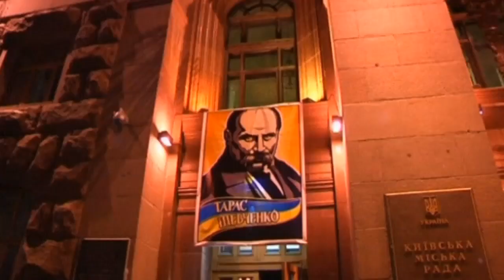Musical protest: Who is the mystery piano man entertaining anti-government camp in Ukraine?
Sporting a balaclava and dressed in full combat gear, he blends in with the countless others based at an anti-government protest camp in central Kiev, Ukraine. But he has chosen a weapon other than the staves and clubs favoured by many -- the piano. Armed with nothing more than his ability to tinkle the ivories, the protester keeps his identity a closely-guarded secret, for fear he might be arrested -- or worse -- if police find out who he is. "People disappear everyday so I don't want to show my face yet. You know what laws we have right now," he said. The group is in its third month of protests, which were launched after President Viktor Yanukovich turned down a trade deal with the EU in favour of one with Russia. Six people have died in violent clashes since the start of the year, with the protesters arming themselves with weapons, accusing police of attacking them. The mysterious pianist said his impromtu performances have gone down well with those gathered, marking a pleasant diversion from the violence. Report by Charlotte Cross.

Amazing!